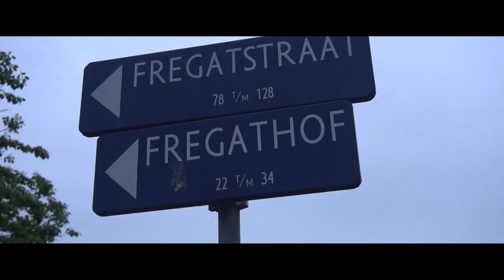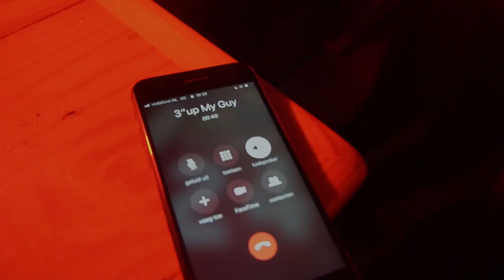Oppchaser - Protect Your Chest (Official Music Video) | USC